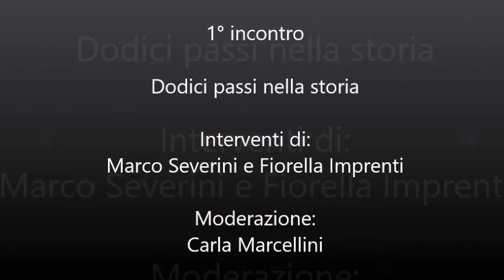Dodici passi nella storia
10 giugno 2016, ore 17e30

Tavola rotonda a partire dal volume
Dodici passi nella storia. Le tappe dell’emancipazione femminile
in occasione del 70° anniversario del voto alle donne

Interventi di:
Marco Severini
(curatore del volume, Università degli Studi di Macerata)
Fiorella Imprenti
(storica, autrice di un saggio del volume)

Modera:
Carla Marcellini
(Istituto per la storia del movimento di liberazione nelle Marche)